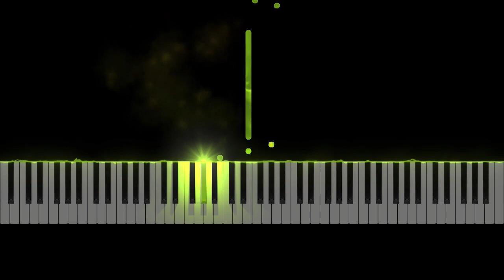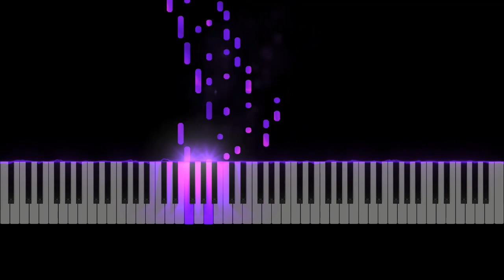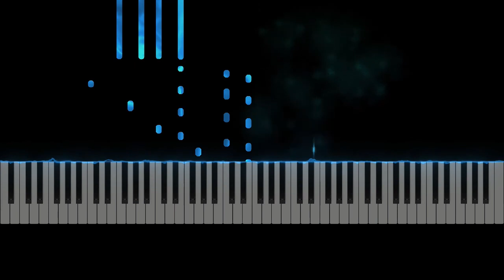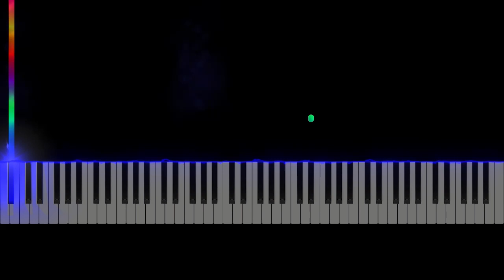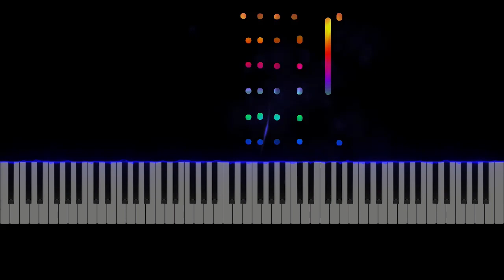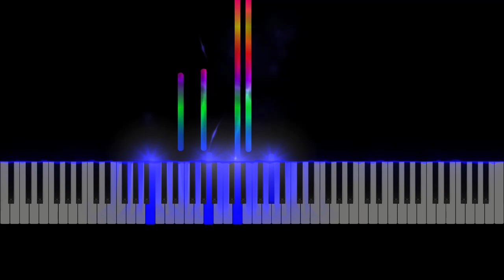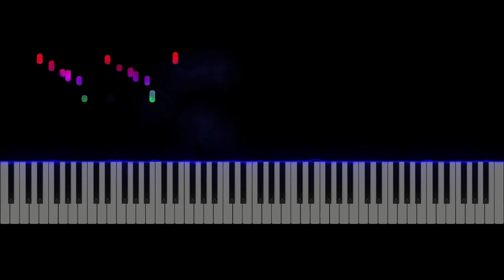Debussy - Children's Corner (Falling Note Piano Tutorial)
A beautiful suite with six movements by Claude Debussy.  Late Intermediate/advanced level piano composition.  Enjoy the relaxing falling notes and changing colors while learning.

00:00 Doctor Gradus ad Parnassum
02:11 Jimbo's Lullaby
05:31 Serenade for the Doll
08:03 The Snow Is Dancing
10:36 The Little Shepherd
12:48 Golliwog's Cake-walk

Do you want to learn to play piano?  Try Pianoforall today! It's a great program!

Looking for a great piano keyboard?  Check out this amazing Yamaha 88-key model at Amazon!

Info from IMSLP.ORG
Alternative Title Coin des enfants : petite suite pour piano seul
Name Translations 어린이 차지; Մանկական անկյուն; Дитячий куточок; Children’s Corner; 子供の領分; Детски кът; Children's corner; Детский уголок; 博士进阶曲
Name Aliases 아이들의 풍경; El rincon de los ninos; El rincon de los niños; El rincón de los niños; El racó dels nens; 子どもの領分; Детски ъгъл
Authorities Wikipedia; BNF: 13911370k
Composer Debussy, Claude
Opus/Catalogue Number CD 119 ; L.113
I-Catalogue Number ICD 17
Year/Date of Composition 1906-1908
First Performance 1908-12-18 in Paris, Cercle musical
Paris: Harold Bauer (piano)
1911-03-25 in Boston (Caplet's orchestration)
Boston Symphony Orchestra, André Caplet (conductor)
First Publication 1908 – Paris: Durand & Fils, Plate D. & F. 7188, 28 pages
Dedication Chou-chou (Debussy's daughter) Claude-Emma Debussy (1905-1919)

Claude Debussy is also known as:
Achille-Claude Debussy (fr), Дебюсси, Клод (rus), 阿希尔-克洛德·德彪西 (chi, zho), クロード・ドビュッシー (jp), 클로드 드뷔시 (ko, kor), โกลด เดอบูว์ซี (tha), ക്ലോഡ് ഡെബ്യുസി (mal), (ar) كلود ديبوسي, Κλωντ Ντεμπυσσύ (grk), Клод Дэбюсі (bel), קלוד דביסי (heb), კლოდ დებიუსი (geo, kat), Կլոդ Դեբյուսի (arm, hye)

Vallende noot piano zelfstudie
Klavier-Tutorial für fallende Noten
Tutorial per pianoforte con note cadenti
フォーリングノートピアノチュートリアル
Учебник по игре на фортепиано Falling Note
Tutorial de piano de nota descendente
הדרכה לפסנתר עם תו נופל
降音符钢琴教程
هبوط مذكرة دروس البيانو
กวดวิชาเปียโน Falling Note